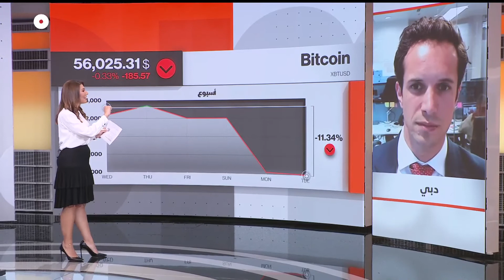ناسداك دبي تستعد لاستقبال أول صندوق للبيتكوين بالربع الثاني - شرق غرب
أعلنت شركة "آي كيو 3" لإدارة الأصول الرقمية أنها حصلت على خطاب "لا يوجد تعليقات جوهرية" من سلطة دبي للخدمات المالية فيما يتعلق بإدراجها المقترح لصندوق البيتكوين في بورصة ناسداك دبي في الربع الثاني من هذا العام. وقد تم إطلاق صندوق بيتكوين في بورصة تورونتو للأوراق المالية في عام 2020 كأول صندوق بيتكوين رئيسي منظم في العالم ومدرج في البورصة.

شرق غرب
 التركيز على إغلاق السوق السعودية وأخبار الشركات في المملكة، ثم الانتقال لفقرة خاصة بهذا البرنامج  فقرة الديجيتال "TOP5" وختاما نظرة سريعة على إغلاق السوق المصرية بالإضافة إلى الأخبار الاقتصادية الأوروبية والتحضيرلإفتتاح السوق الأميركية.